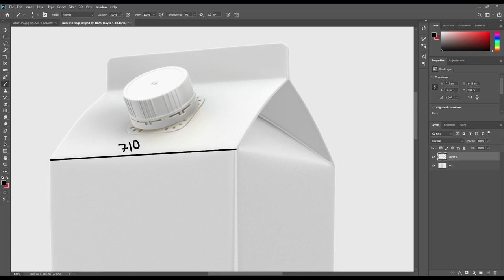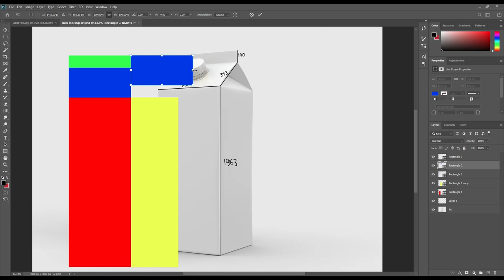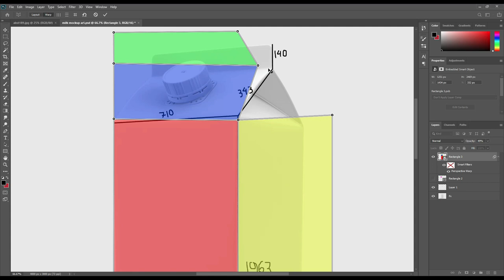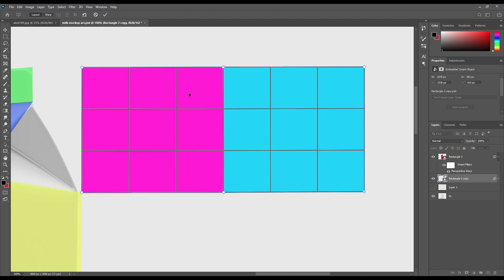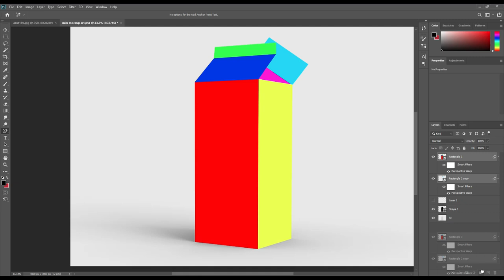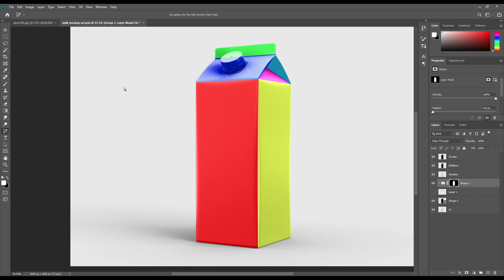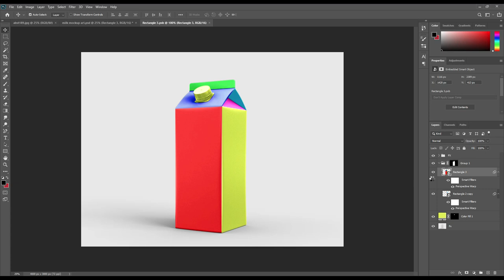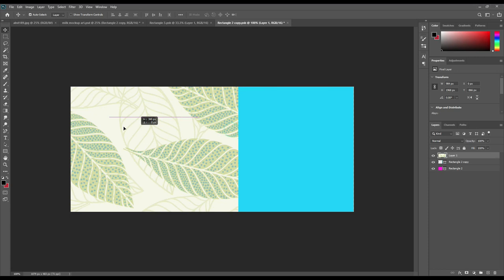How to create a Milk Box mockup | Photoshop Mockup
Tutorial

Hi everyone today we have a free mockup tutorial for you. This is free to use psd mockup. Follow up the whole video and you may learn new things or two. IF you find this video helpful.

please give us it a like.

Tutorial
Hi everyone today we have a free mockup tutorial for you.
is free to use psd mockup. Follow up the whole video and you
may learn new things or two. IF you find this video helpful